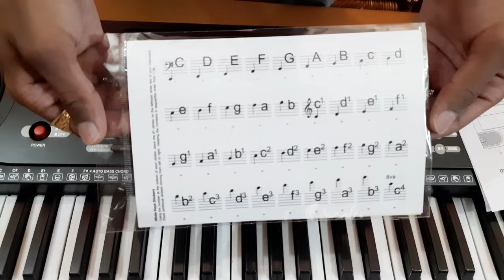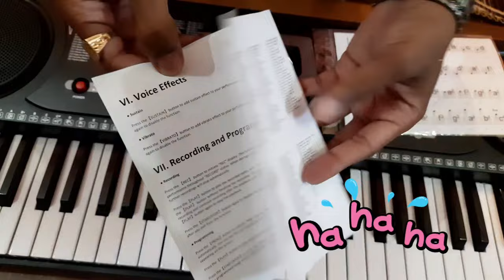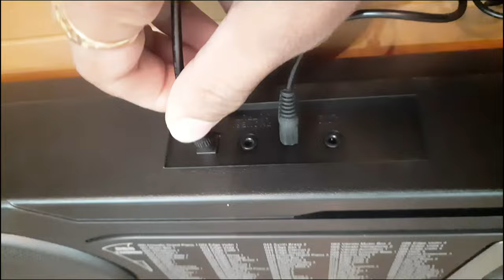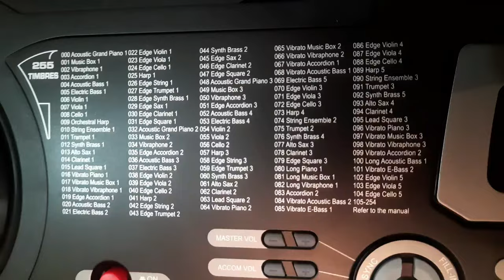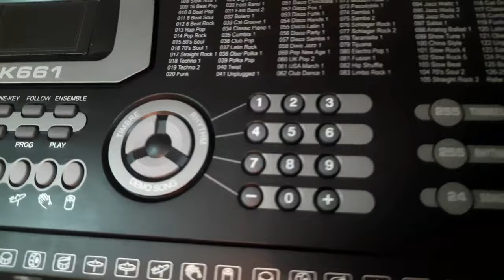Unboxing Juarez JRK661 Electronic PIANO Keyboard| UNDER 4K |61 Keys |Best Budget Piano for Beginners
Best electric piano keyboard for beginners
Best piano under 4k